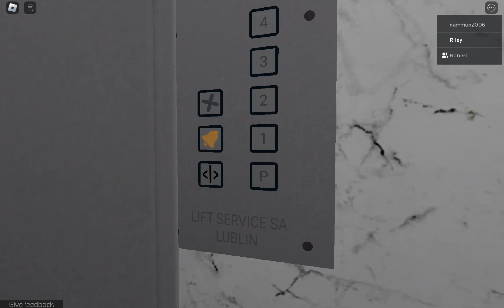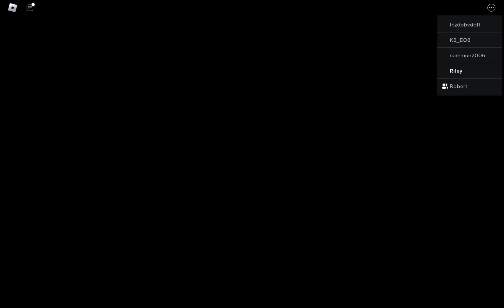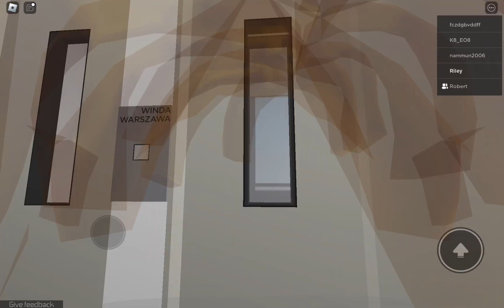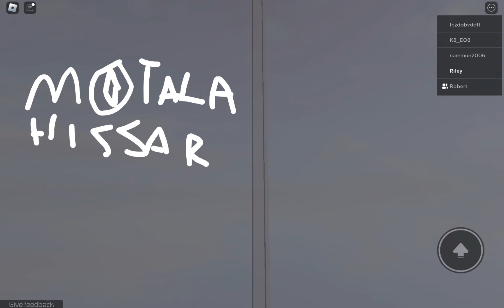Elevator for kids in roblox #13